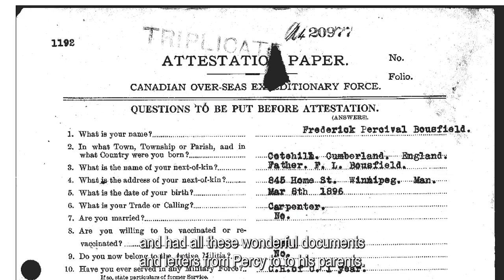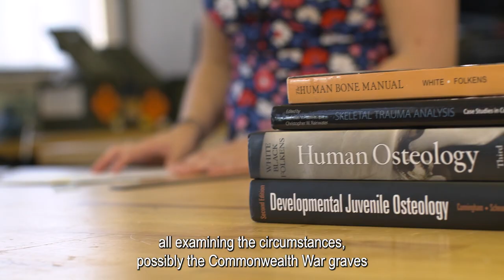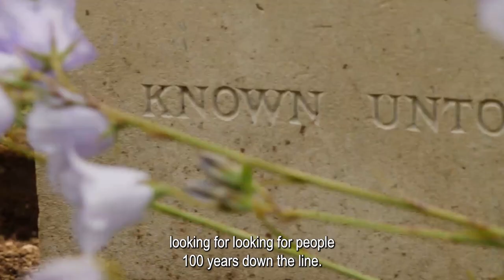Sometimes the stars just align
Sometimes the stars just align. Capt Scott McDowell, a CAF member newly working at the Directorate of History and Heritage was shocked when he found out that his colleagues didn’t just identify two unknown soldiers, but identified his great-great-uncle.